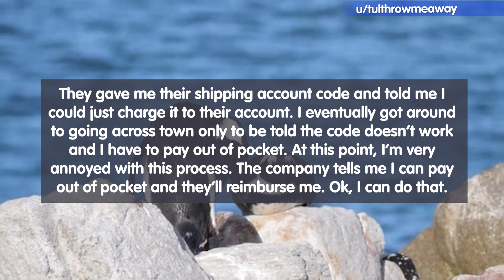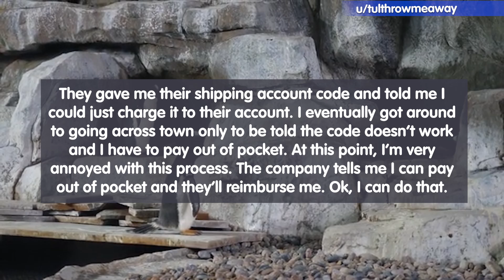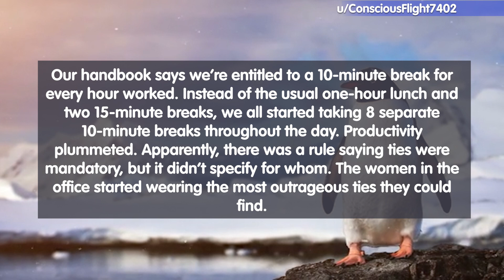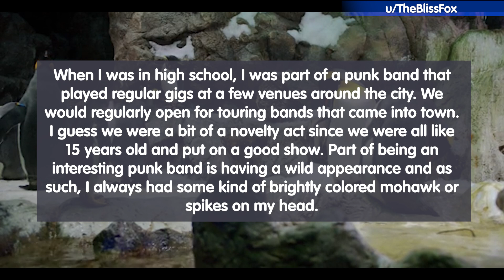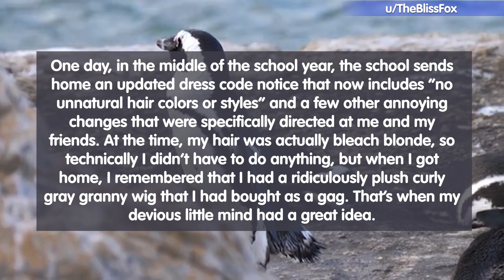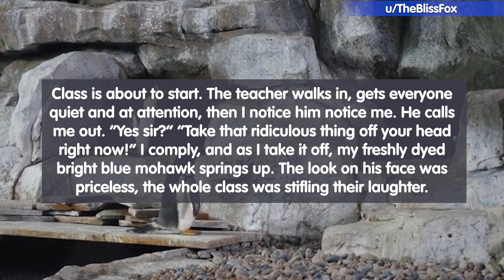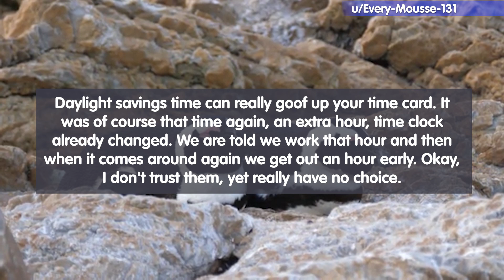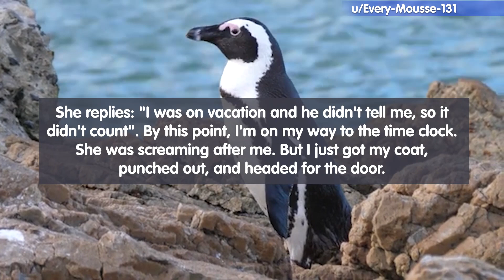This Manager Should Read The Rules Before Enforcing Them! r/MaliciousCompliance